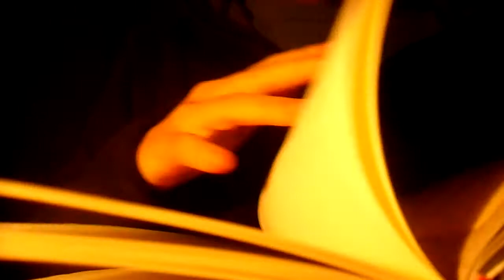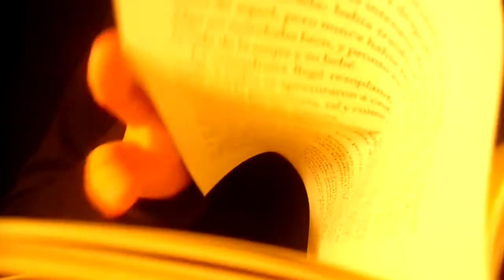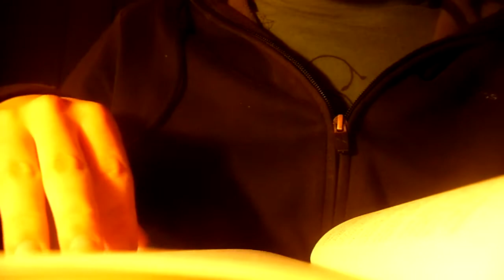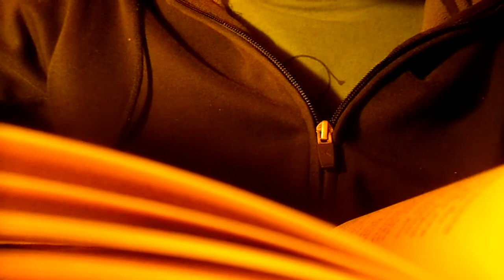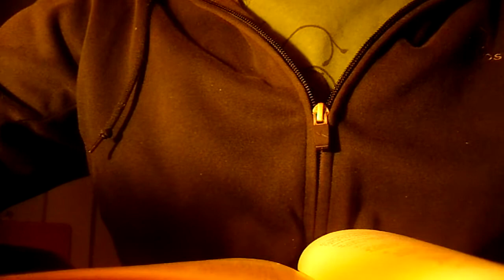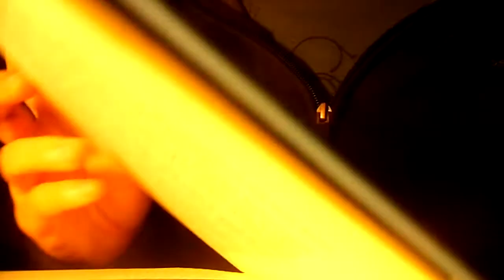ASMR Lectura de libros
Siento mucho la tardanza, pero no sabeis en la odisea en la que se ha convertido encontrar el cargador. Cuando quedaban unos pocos segundos para el final, la cámara se estropeó, así que el vídeo se corta. Os ruego que me lo disculpéis.